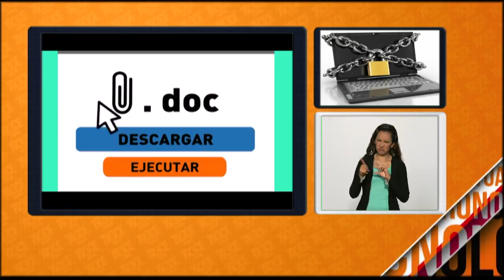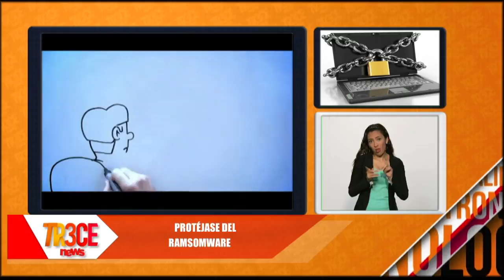TECNOLOGIA: ¿Querían una nota de seguridad informática? Conozcan el RANSOMWARE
Acá en TR3CE News, les traemos una nota de seguridad informática, hoy hablaremos de Ramsomware,  miren...